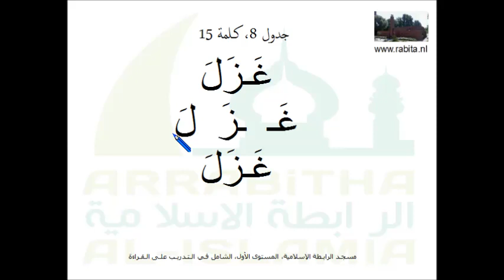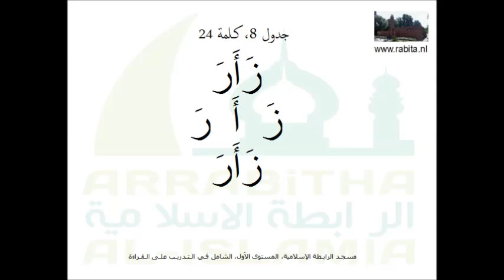جدول 8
Arabische leren lezen